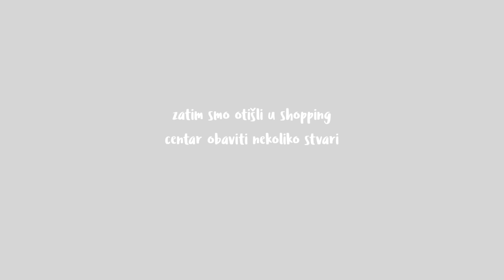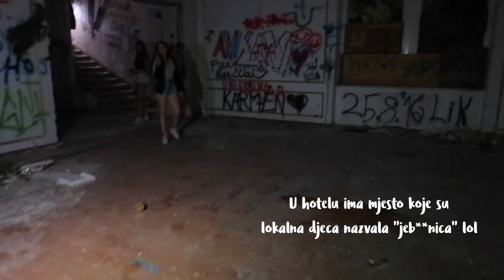VLOGOVOZ 4: Ulazimo u napušteni hotel! 🏚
Heeeeej!
Nadam se da ste uzivali u prvom videu mog novog “serijala” koji sam nazvala

CIJELI 8. MJESEC GLEDAMO SE SVAKI DAN !!

Sub se i postani dio obitelji! detoxsquad

Volim vaaas najvise
pusa